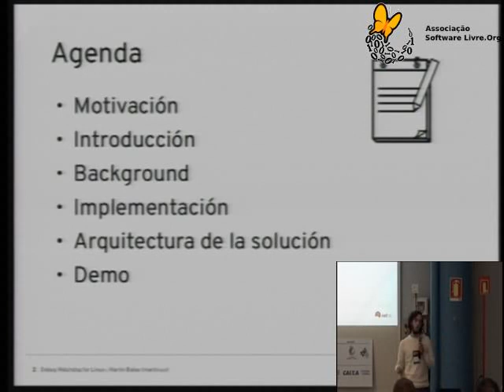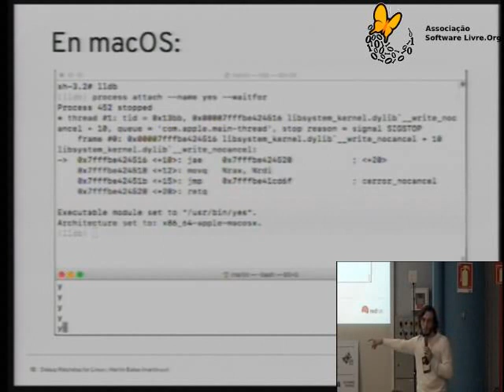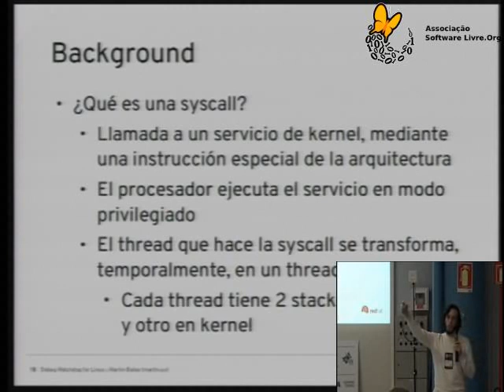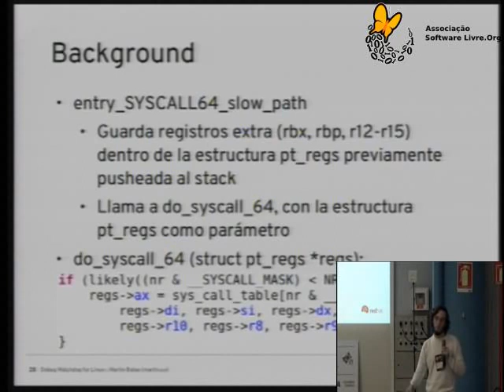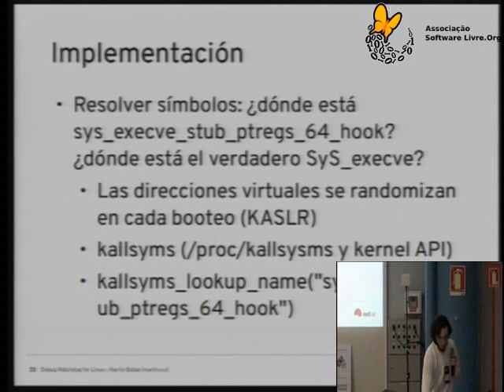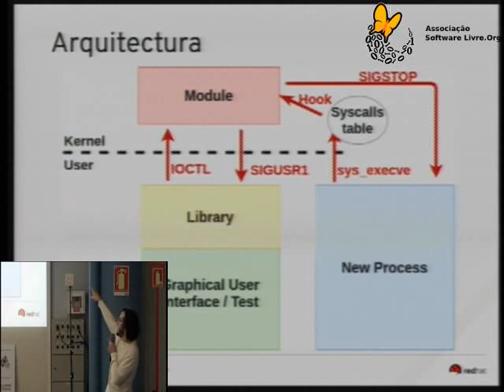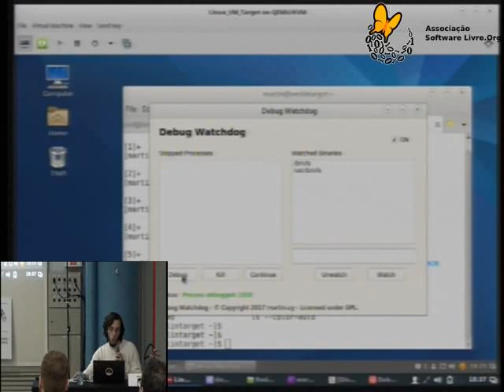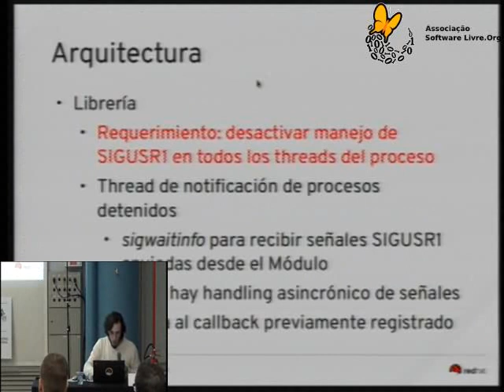Debug Watchdog for Linux (v1.0)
Linux Debug Watchdog for Linux is an open source tool that has been recently released under GPL license. Given a list of executable binaries names, this tool monitors a GNU/Linux system and stops processes on the list immediatly after launch. Every binary is caught at the first instruction: no matter how it was launched (deamon, GUI, command line, syscall, etc.), when or for how long the process is expected to live. Effectiveness is achieved by patching the Kernel syscalls table and inserting a trampoline that hooks sys_execve. Throught this presentation we will be discussing challenges faced, alternatives and the approach taken. If time allows, a small live demo will be performed.

Presentation may be in Spanish or English.

Martin Balao